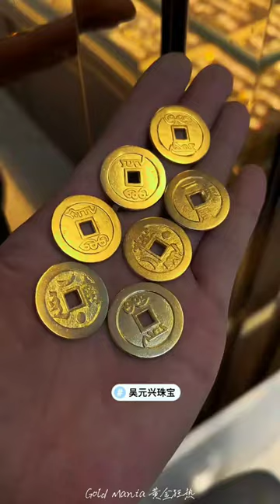Wow that's a Unique 24K Gold Coin 🪙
Making a Unique uncommon design Golden Coin from 24k Gold.

can i carry gold coin to india from dubai,
how to get gold coin in car parking multiplayer,